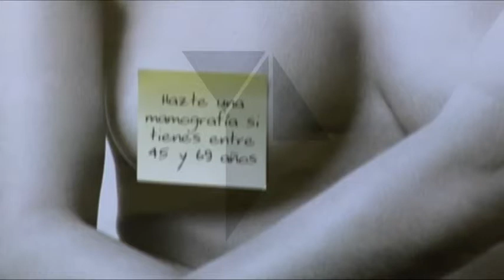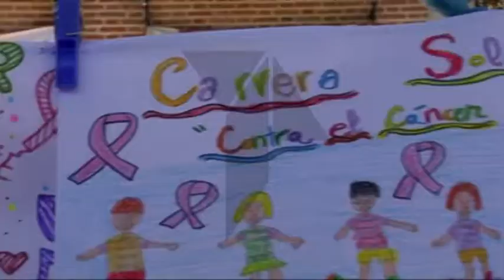CALERA Y CHOZAS COLABORA CON AECC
Calera y Chozas se ha volcado en lo que ya se ha convertido en una de  las carreras populares más conocidas organizadas por la asociación "100pies",bajo el nombre "40 de mayo". Animar a la práctica del atletismo con una causa solidaria de por medio se ha convertido en el fin de esta asociación.